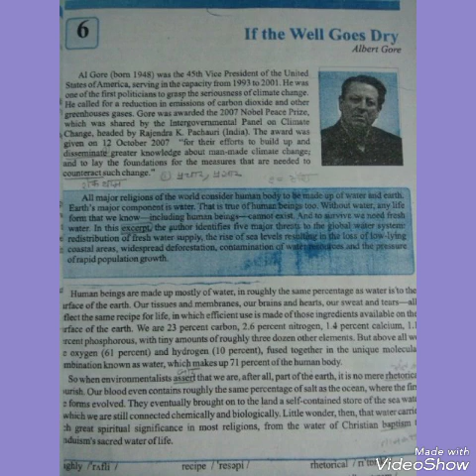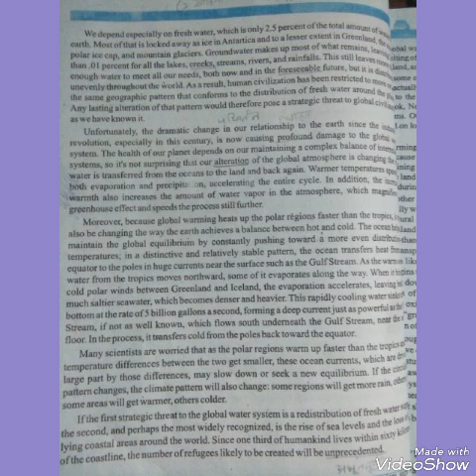If the well goes dry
Here is the explanation of the lesson "If the Well Goes Dry"
explained by Shivam Lotusway